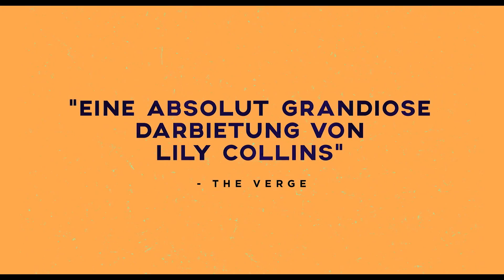TO THE BONE Trailer German Deutsch (2017)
Mit: Keanu Reeves, Lily Collins, Liana Liberato

Inhalt: Eine junge magersüchtige Frau begibt sich widerwillig in ein unkonventionelles Therapieprogramm, in dem sie anderen Patienten mit Essstörungen allmählich näherkommt.

➝ Weitere Filme mit den Hauptdarstellern: Keanu Reeves | Lily Collins | Liana Liberato

Titel: To the Bone
Originaltitel: To the Bone
Erscheinungsdatum: ab 14. Juli 2017 auf Netflix
Lauflänge: nicht bekannt
Altersfreigabe: nicht bekannt
Genre: Drama

geschnitten mit: Asus G20 AJ 1A
gedreht mit: Canon 6d
bearbeitet mit: Adobe Premiere CC2016